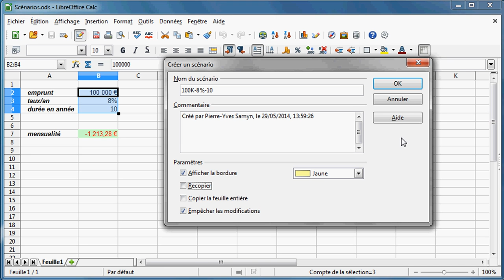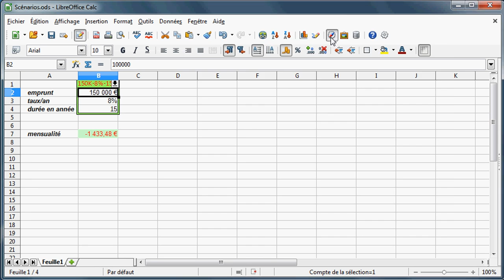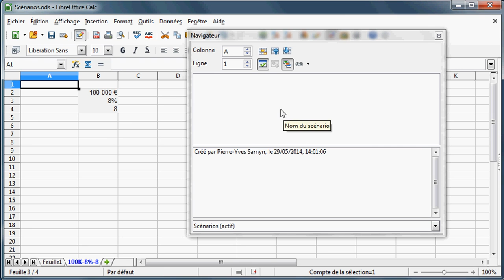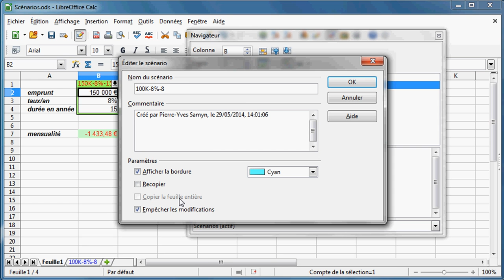LibreOffice Calc - Présentation des Scénarios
Comment utiliser les scénarios pour mémoriser des valeurs intervenant dans un calcul (fonction VPM remboursement d'un emprunt à différents taux et durées).
Nota: la commande Afficher Feuilles se trouve désormais dans le menu Feuille